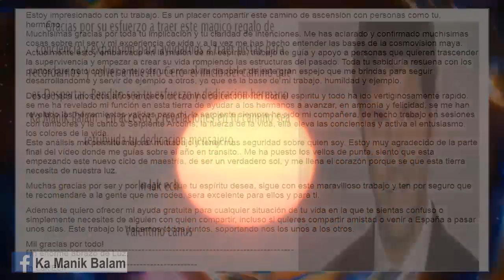Kin 128. Domingo 17 Noviembre 2019. “Estrella Espectral”. FactorMaya.com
“La estrella brilla en la oscuridad en paz y armonía. Buen dia para practicar arte, mantener nuestra paz. Liberar creencias limitantes. Brillar como estrellas”.